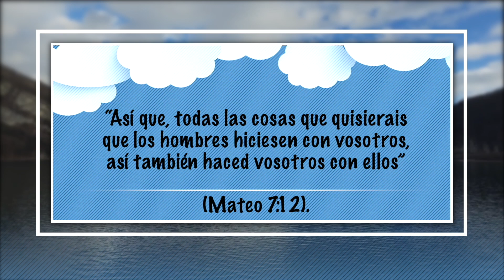1 de Abril - Respeto - Nuestro Pan Cotidiano Para Niños